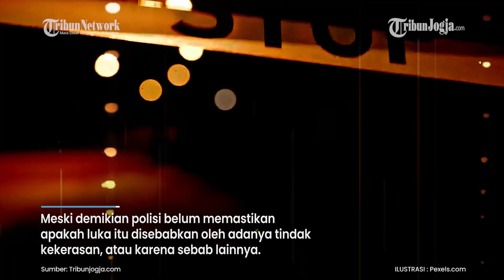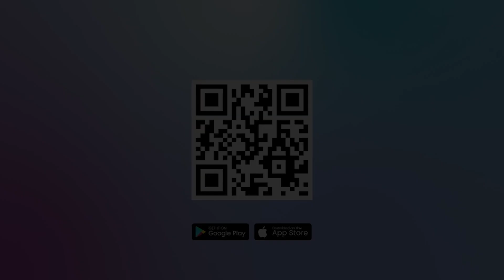ADA LUKA MEMAR PADA MAYAT PEREMPUAN YANG DITEMUKAN DI KOS PRIA DI KOTABARU, YOGYAKARTA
Polisi menemukan ada beberapa kejanggalan di jasad seorang perempuan yang ditemukan di kamar kos pria yang berada di Kotabaru, Kota Yogyakarta.

Kejanggalan itu satu di antaranya ada luka memar di tubuh perempuan tersebut.

Meski demikian polisi belum memastikan apakah luka itu disebabkan oleh adanya tindak kekerasan, atau karena sebab lainnya.

Editor Video : Veri Vesiano
Narator : Prisca Ruri
Editor Naskah : Mona Kriesdinar
Produser : Ribut Raharjo
(vsn)